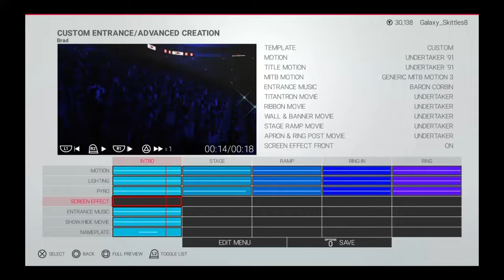Elementalists Evolution Character Showcase Wwe 2k19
Cringe IK